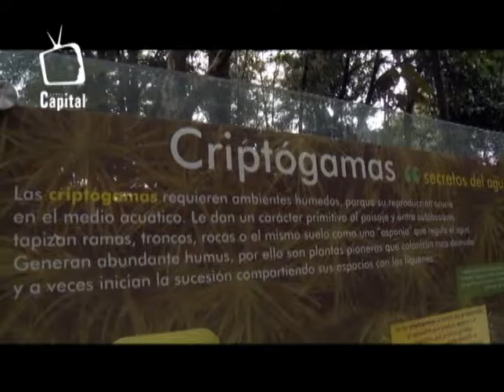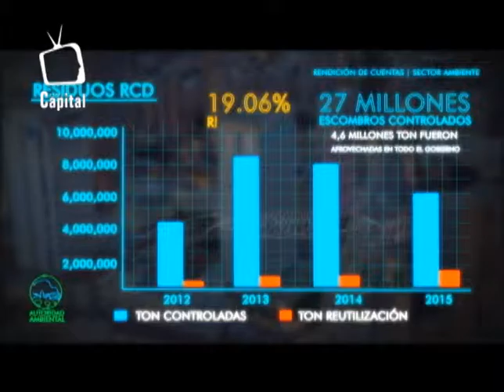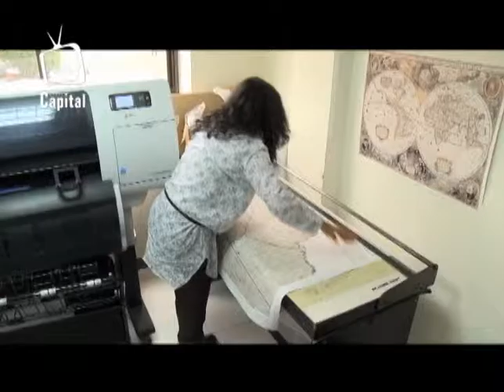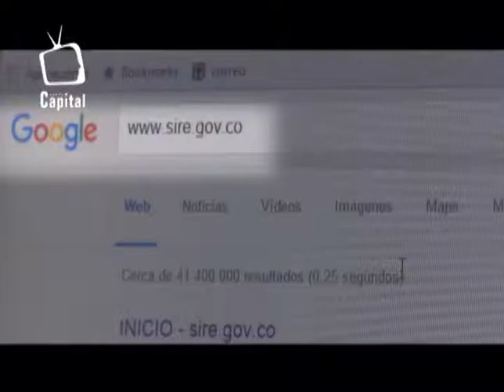"Territorios Resilientes" - Rendición de Cuentas Sector Ambiente.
Logros y retos de la Bogotá  Humana en Gestión de Riesgos y Cambio Climático.